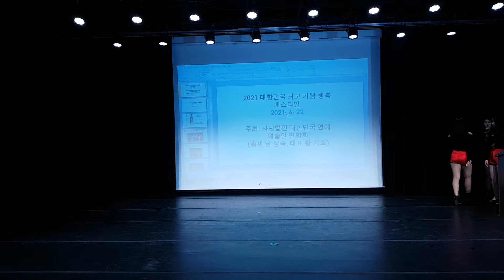2021.6.22&대한민국 연예예술 최고 기쁨 행복 페스티벌&7호선 남구로역 근방&여성댄스팀&애플(APPLE)&by Bigstart